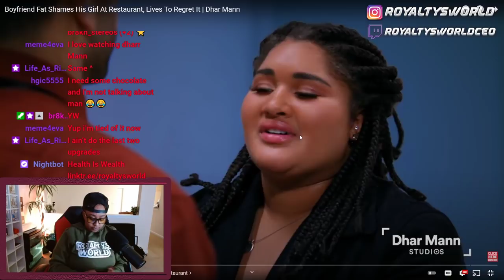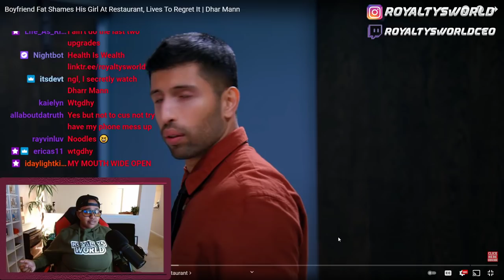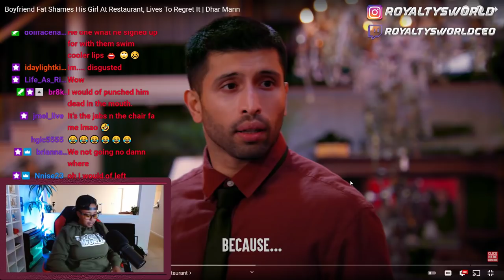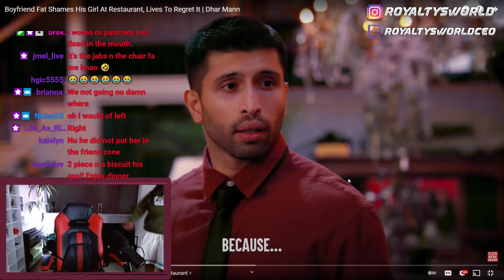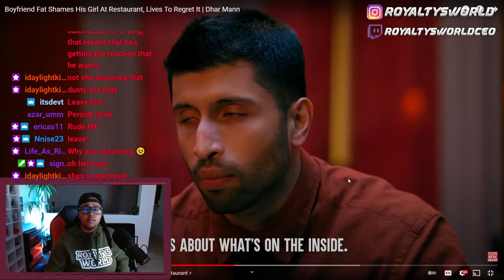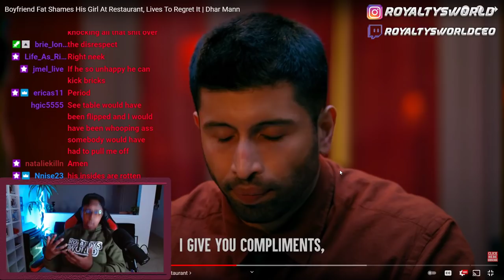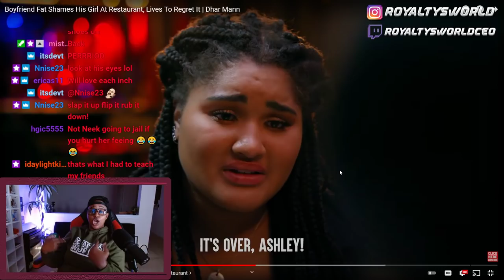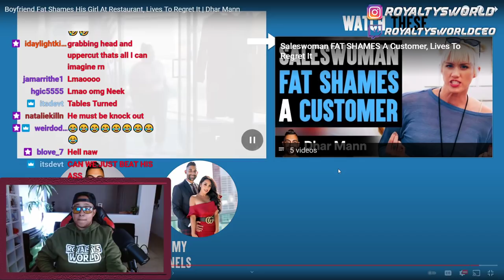Boyfriend Fat Shames His Girl At Restaurant, Lives To Regret It| ROYALTYSWORLDREACTIONS